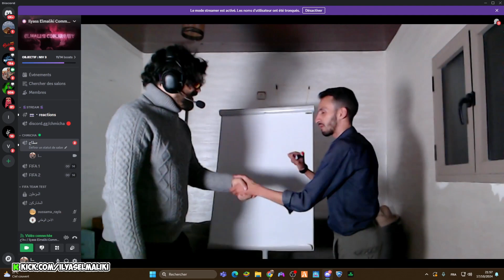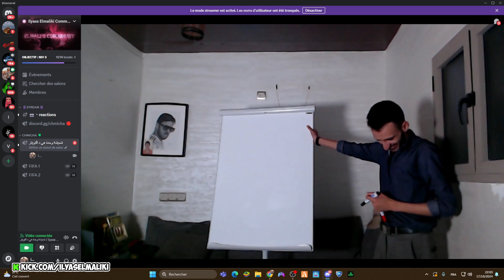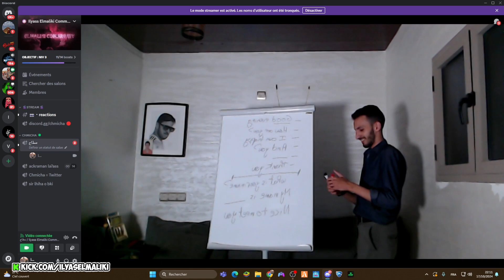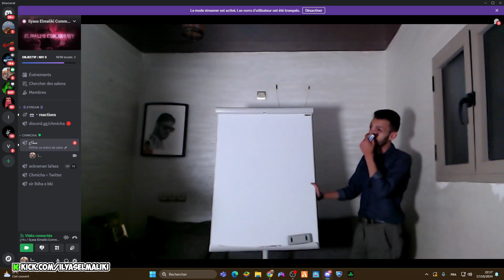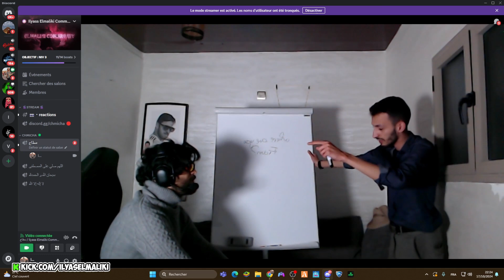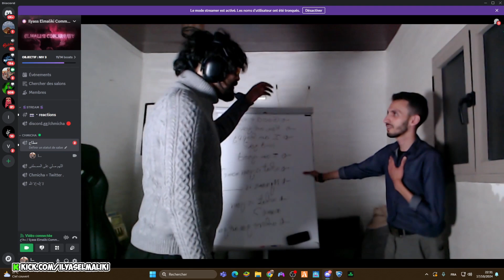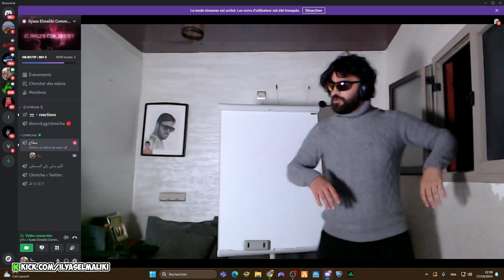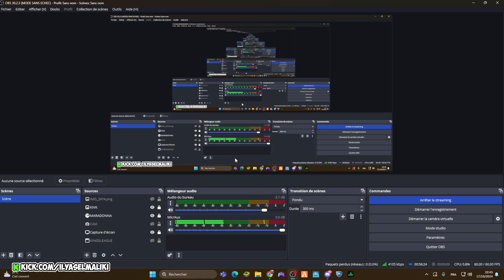حصة تالتة : الياس المالكي حصة إستثنائية لتعلم اللغة الإنجليزية قبل مونديال الملوك الهربة 😂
المرجوا الضغط على زر إشتراك وتفعيل الجرس ولا تبخلوا علينا بالضغط على زر إعجاب وتعليق مميز..